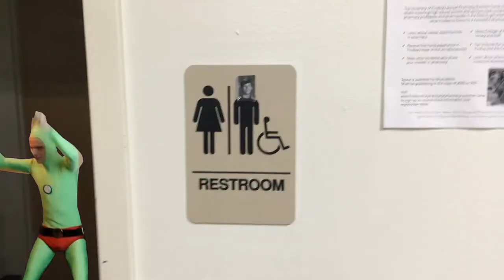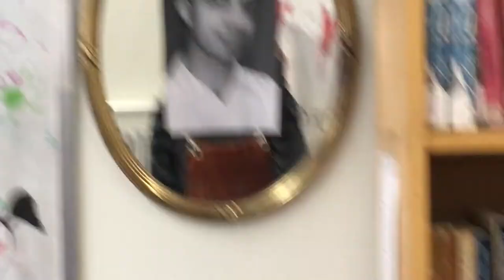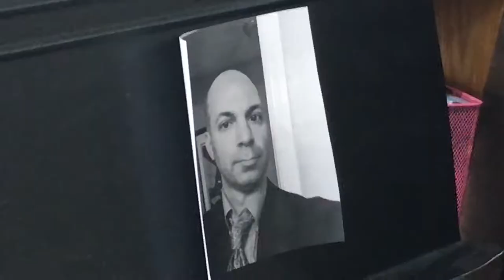Senior PRANK day at ART school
This is a series where I show you a little bit of what I experience at my arts school. We play music in the hallways and jeopardy at the end, hence the frames in between classes. I take you through my entire schedule in each vlog. I have a lot of fun making these, and this one is definitely my favorite.
Today was Senior Prank day. We see pranks such as silly string ambushes, steel drum players in the hall, traffic safety, and many more.